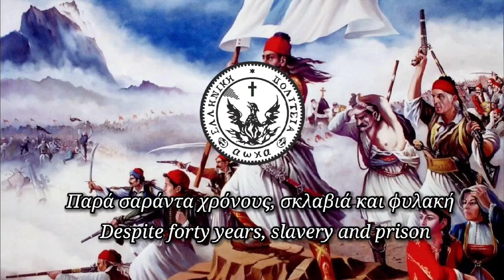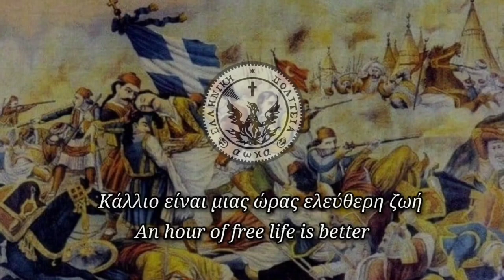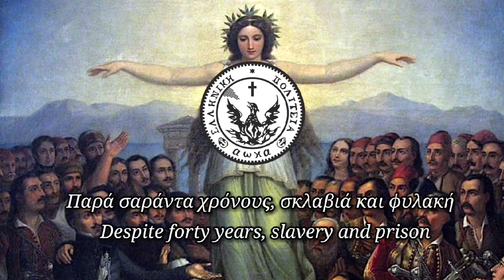Θούριος - Thourios // Greek Revolutionary Song